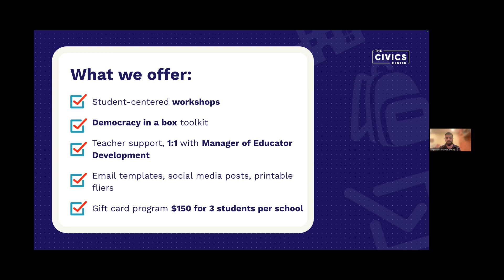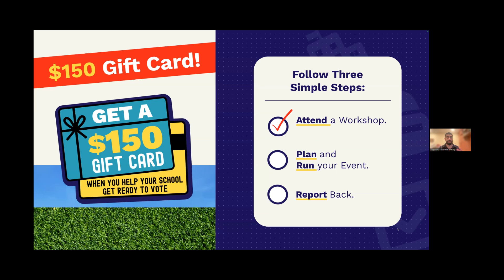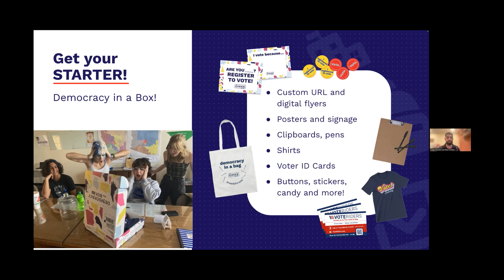The Civics Center - National Non-Profits Supporting High School Civic Engagement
Diego Molina-Castrillón, Manager of National Programs, The Civics Center